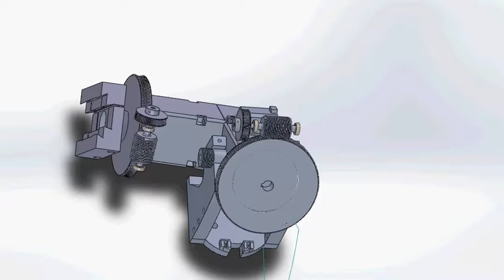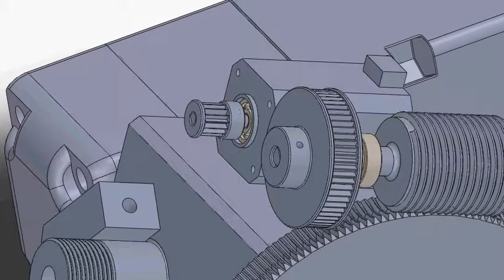3D Printed eq mount gears test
This is worm gears tets, just befor all files be ready for 3D Printing. Files be post soon on Thingverce.